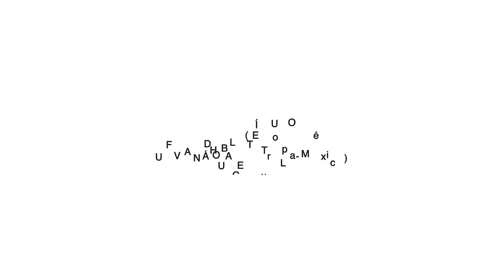Experiencia Internacional UFV: Universidad Francisco de Vitoria y Universidades de la Red Anáhuac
Descubre cómo diferentes alumnos de la Universidad Anáhuac México Norte han disfrutado de una experiencia universitaria internacional en la Universidad Francisco de Vitoria los últimos meses.
Una oportunidad única para disfrutar de una formación internacional, retadora y enriquecedora.